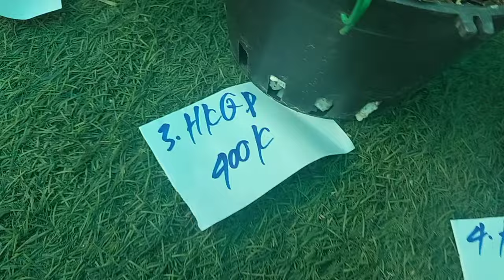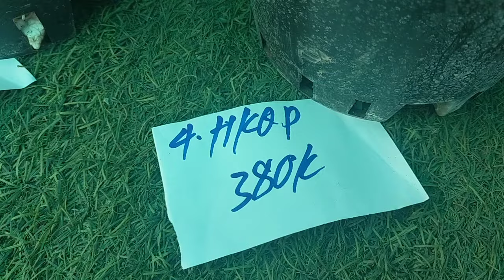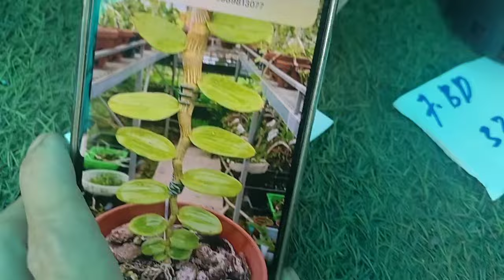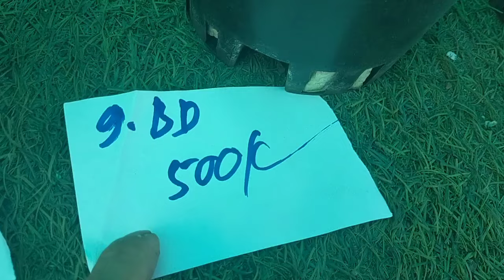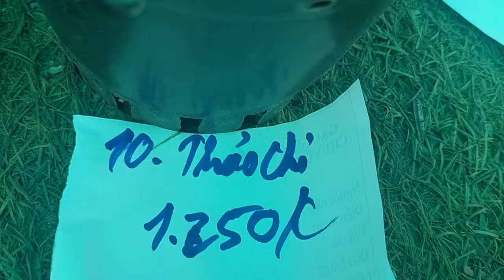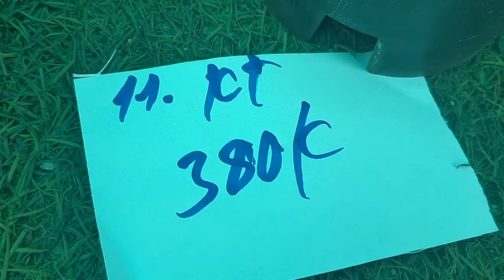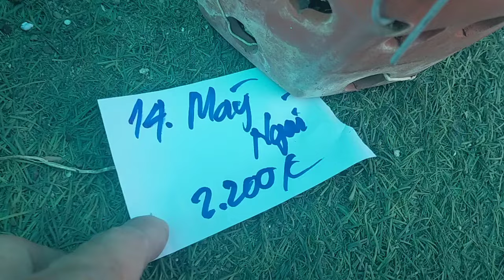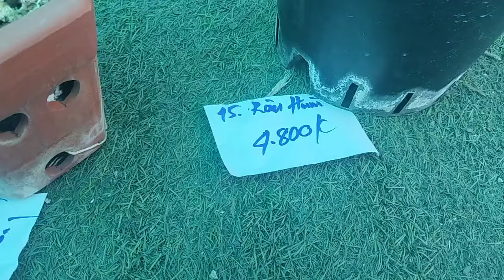chiều tối 12/4 em hùng cs bảo duy .râu hùm thảo chi và 1 số mặt hàng giá rẻ 0972197255